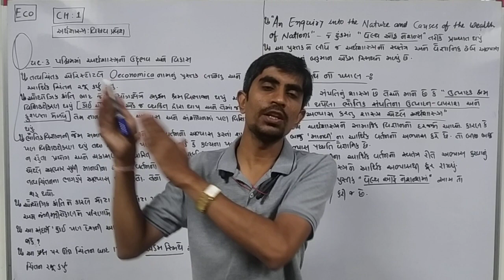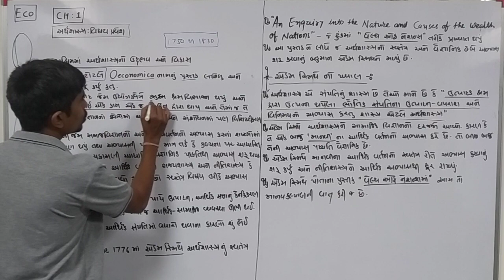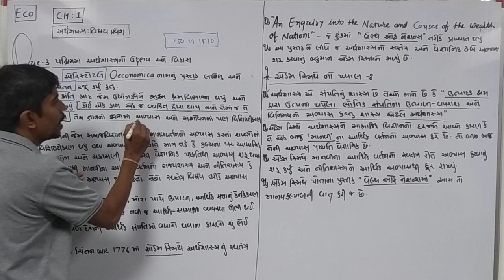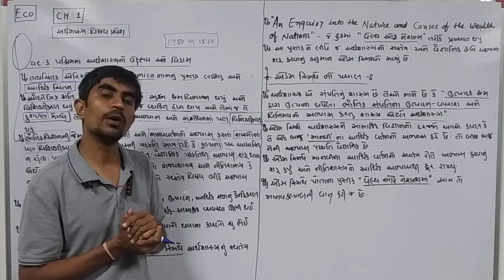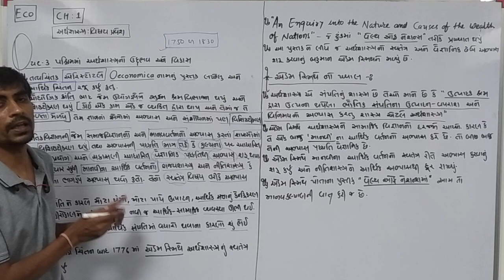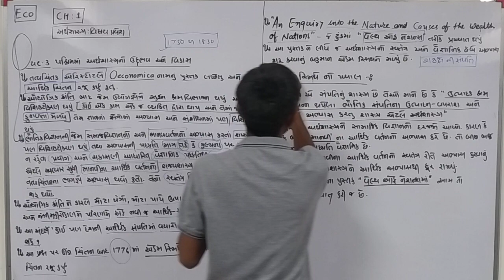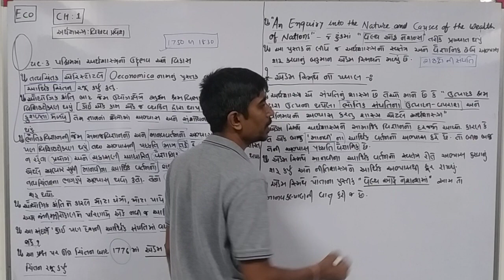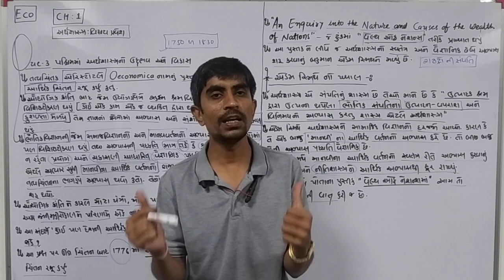STD 11|Economics|CH-1(lec.3)|પશ્ચિમમાં અર્થશાસ્ત્ર નો ઉદ્દભવ અને વિકાસ.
Std 11 na Eco subject na gujrati medium na video lecture#std11#Eco#kdgevariya#